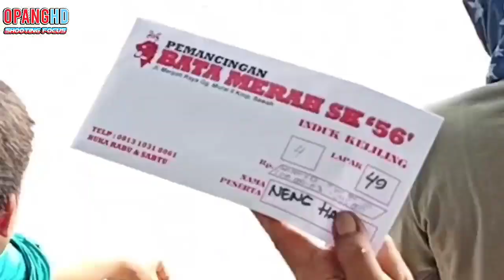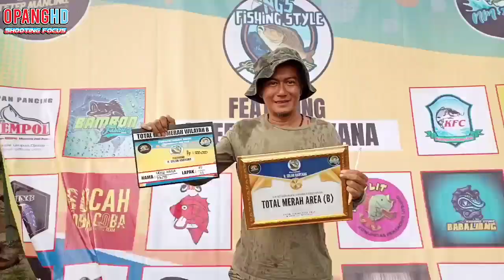NENG HANNA DI EVENT MANCING NGS FEAT H. ERLAN DI PMC BMSK 56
Jadi di video kali ini liputan mancing, bersama ayah boetoet aka neng hanna di pemancingan BMSK 56 Jl. Murai 2, Sawah Lama, kec. Ciputat, kota Tanggerang Selatan, Banten.